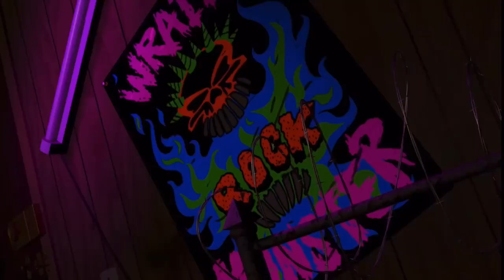Toon Story Part 10: Doofentmirtz Evil Incorporated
Cast:
Anakin Skywalker-Mr. Potato Head
Rocket Raccoon-Hamm
Princess Peach-Bo Peep
Mario-Sheriff Woody
Brian Griffin-Slinky Dog
Mike Wazowski-Rex
Jack Jack-Molly Davis
Timmy Turner-Andy Davis
Mrs. Turner-Mrs. Davis
Mr. Turner-Himself
Cosmo-Himself
Wanda-Herself
Rainbow Dash-RC
Barry B. Benson-Lenny
Mr. Shark-Shark
Sensei Wu-Sarge
T’challa Star Lord-Etch
Ninjas-Sarges Soliders
Chase Shephard-Buzz Lightyear
Mr. Incredible-Rocky
LEGO Iron Man-Robot
Mr. Snake-Snake
Dr. Doofentmirtz-Sid Phillips
Rancor-Scud
Aliens-Themselves
Courtney-Hannah Phillips
Sid’s Toys-Themselves